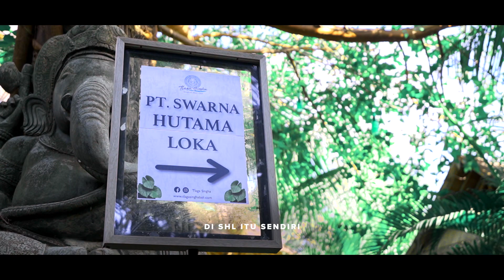SWARNA HUTAMA LOKA YEAR END EVENT 2023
hai sahabat
Acara puncak, SHL Year End Event 2023 yang penuh kejutan dan keseruan! shlpeople berkumpul untuk meeting dan bukan hanya itu,
ada juga acara khusus yang sangat dinantikan, yaitu Funtiment dengan doorprize berupa iPad Pro 11 yang menarik perhatian
Ada hal yang membuat acara ini unik yaitu dengan sistem pemilu karyawan yang digunakan untuk menentukan siapa yang berhak membawa pulang iPad Pro 11! Para SHLPeople yang telah setia bekerja selama 2 tahun ke atas menjadi kandidat, dan mereka berhak kampanye untuk mendapatkan dukungan sebanyak-banyaknya.
Di akhir acara seluruh Shlpeople melakukan tukar kado bersama untuk menyambut pergantian tahun dan siap melangkah di tahun 2024.